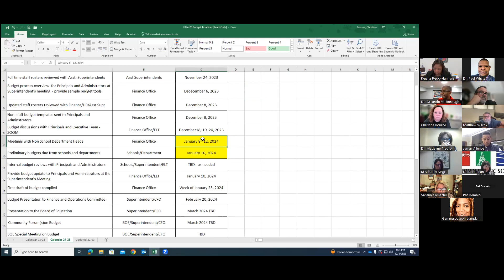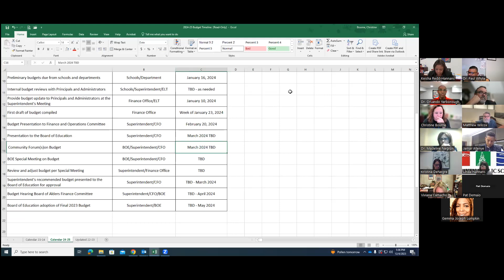2024-05-06 NHBOE Finance and Operations Committee Meeting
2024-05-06 NHBOE Finance and Operations Committee Meeting